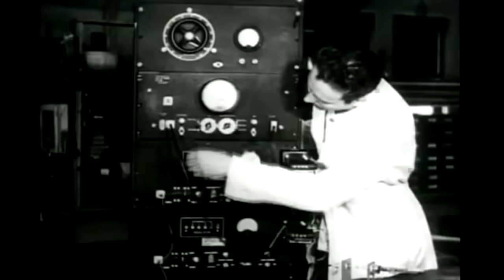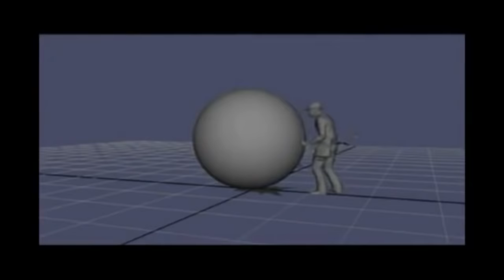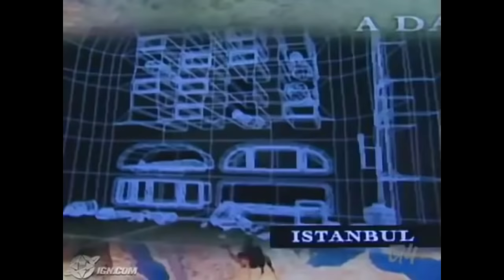[PS3, 360] Indiana Jones and the Staff of Kings - All gameplay footage [Cancelled Game]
All gameplay and cinematic videos of the cancelled Playstation 3, Xbox 360 and PC version of Indiana Jones and the Staff of Kings.